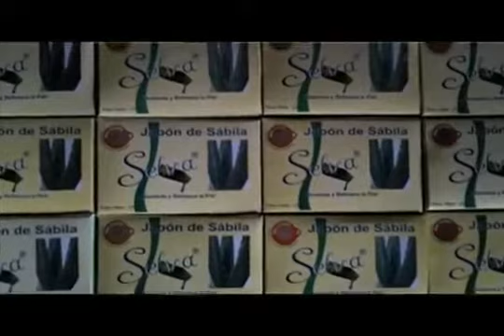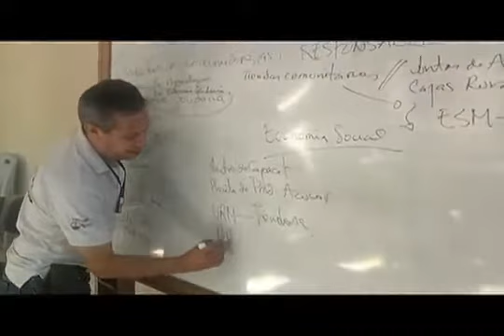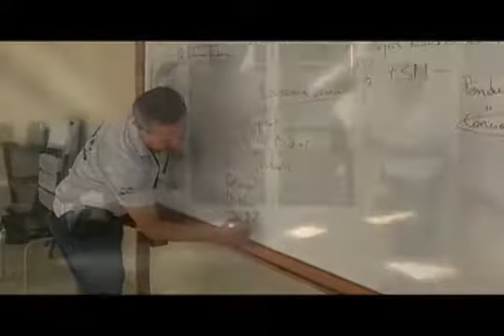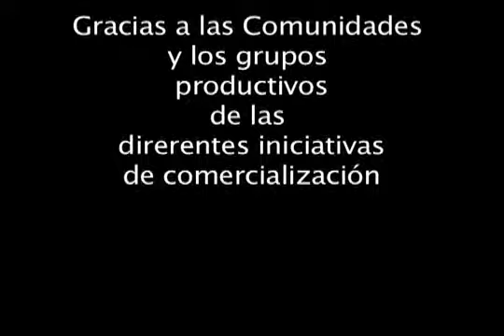Intercambio de Experiencias Red COMAL (Honduras) - Acua (El Salvador)